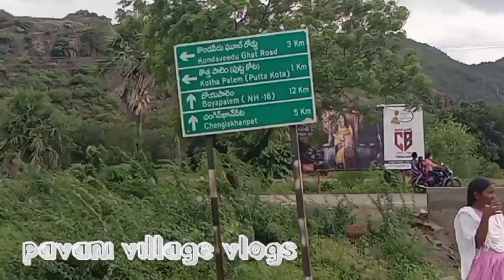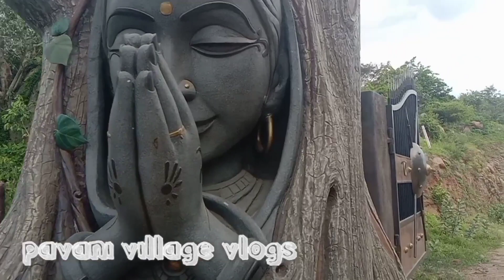కొండవీటి చరిత్ర పార్ట్ 1